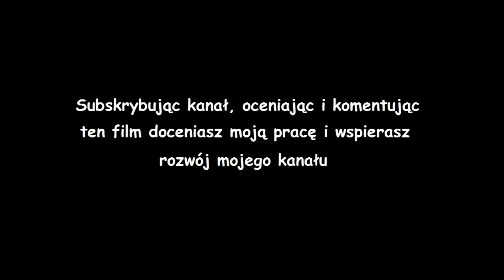Gothic pasta - Pyrokar (czyta SI)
Magowie od zawsze stawiali się ponad mieszkańcami Khorinis, wyższe od pychy Pyrokara było jedynie jego ego.

Pasta zaczerpnięta z grupy "Gothicowe pastwisko".